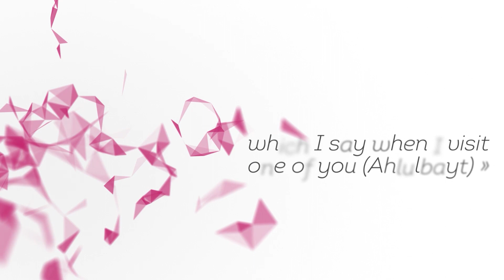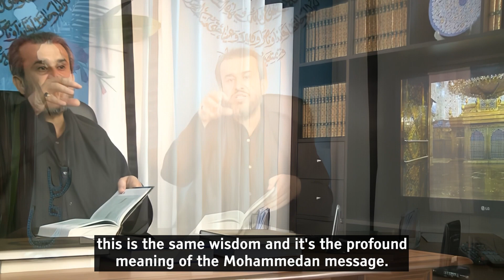Al-Ziyarah Al-Jami'a Al-Kabira - Episode 19 - Sheikh Al-Ghizzi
Al-Ziyarah Al-Jami'a Al-Kabira Program (The Major Comprehensive Visit)
Episode 19 - The places of the knowledge of Allah, the abodes of Allah's blessing

• Description:
A television program that was broadcast live in June 2010 on Al-Mawaddah TV, It counts 30 episodes. The main topic is the explanation of Al-Ziyarah Al-Jami'a, an essential text in the Ma'rifa (knowledge) of Ahlubayt peace be upon them.